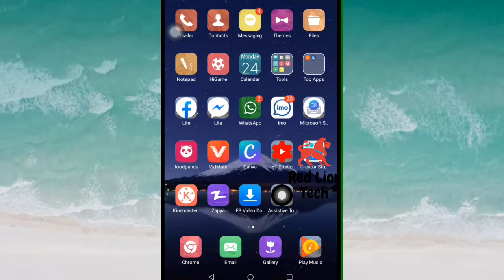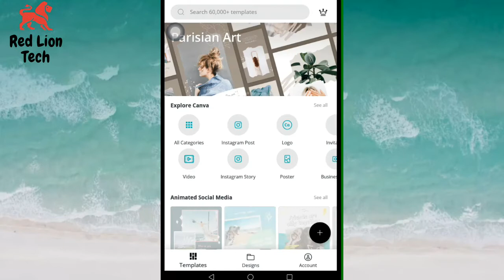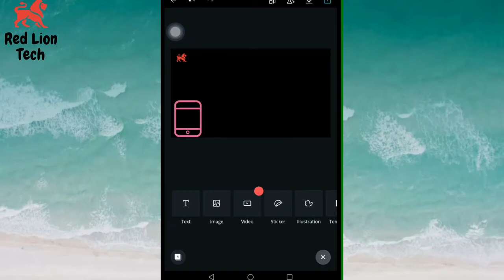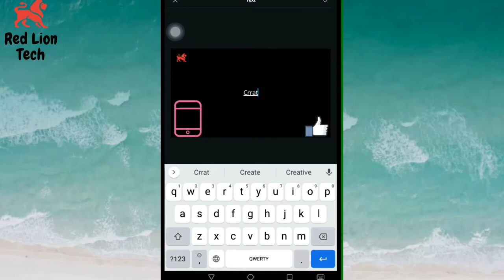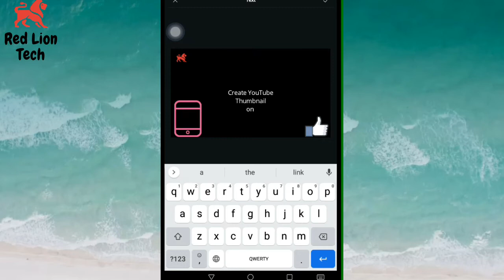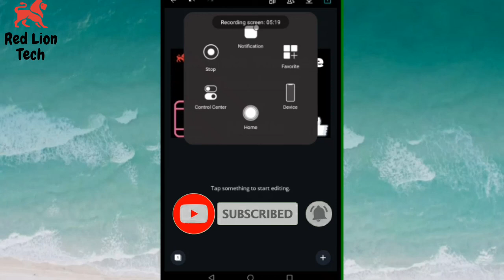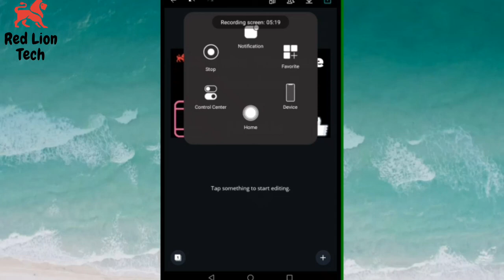How To Create Good Thumbnail For YouTube | YouTube Thumbnail Tips 2020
FacebookPage